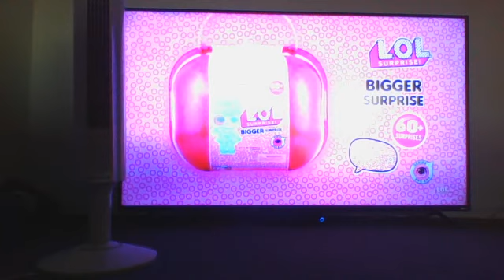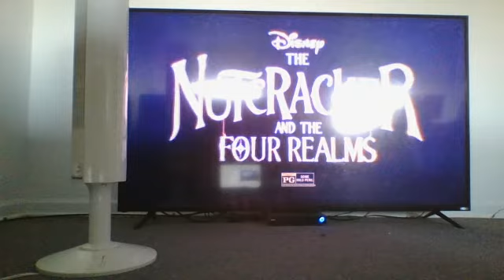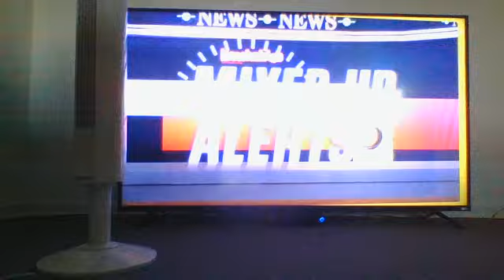Cartoon Network Commercial Break 10-16-2018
DODODODO COMMERCIAL BREAK!! :D